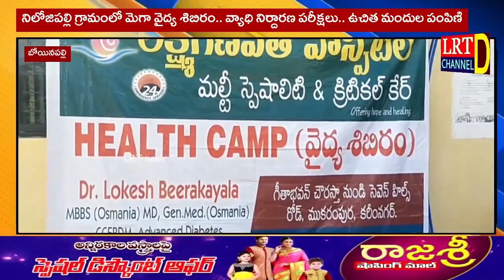నిలోజిపల్లి గ్రామంలో మెగా వైద్య శిబిరం.. ఉచిత మందుల పంపిణి